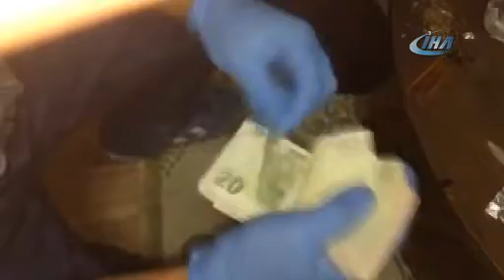Kayseri'de Uyuşturucu Operasyonu Polis Kamerasında